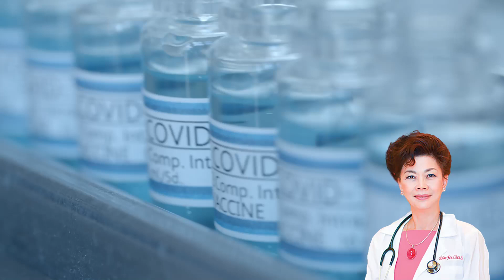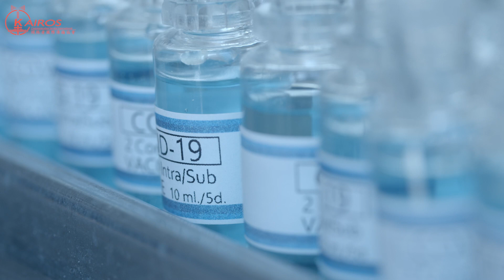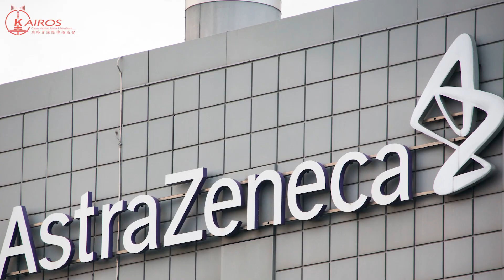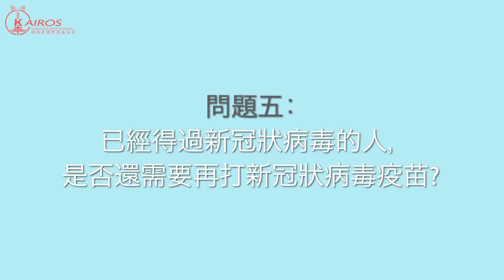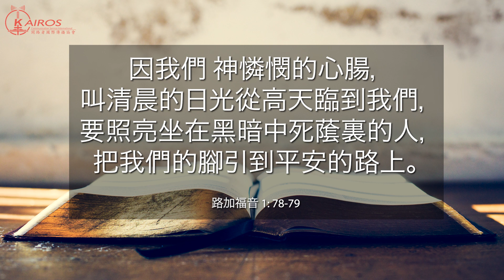新冠狀病毒防疫新冠疫苗篇